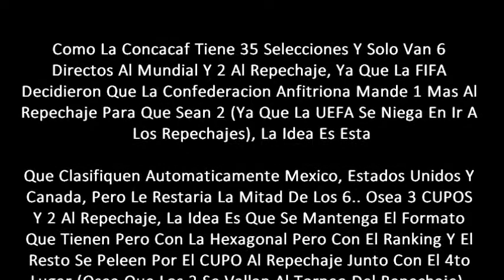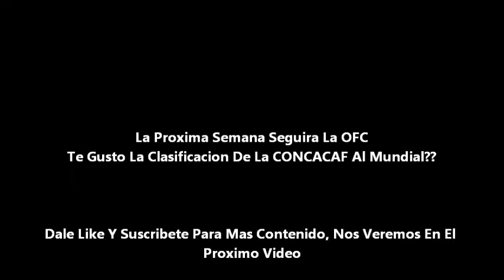Como Serian Las Clasificatorias De La CONCACAF Al Mundial De 48 Selecciones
La FIFA Aún No Saben Si Clasificarán A 1 o 2 o Los 3 De La CONCACAF Al Mundial 2026, Pero Decidí Clasificarlos A Todos Para Seguir Con El Formato De Qatar 2022